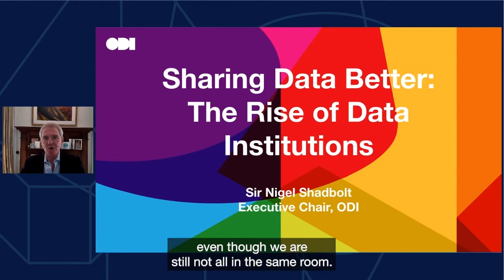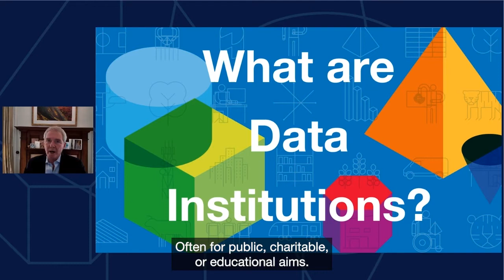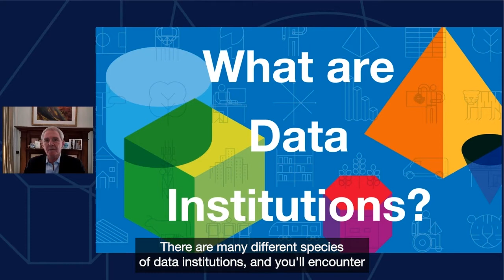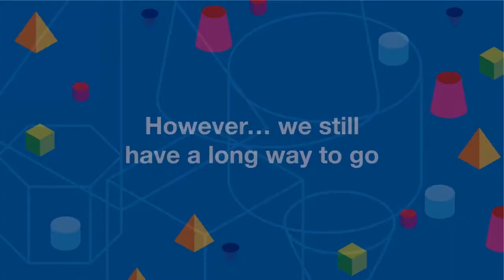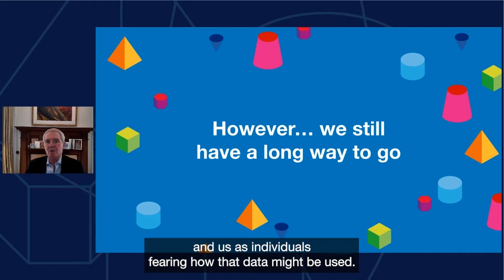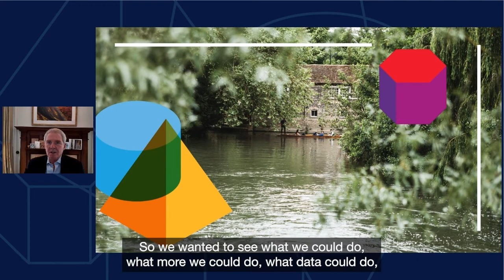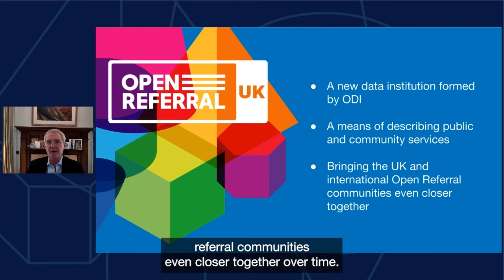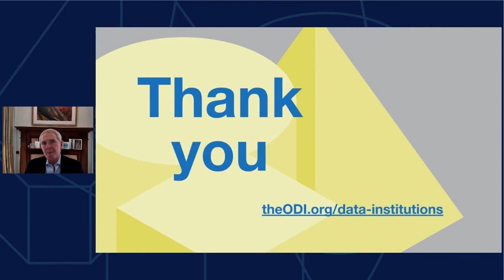Keynote address: Sir Nigel Shadbolt, Executive Chair and Co-Founder, ODI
In his keynote address at ‘Sharing Data Better: The Rise of Data Institutions), Sir Nigel Shadbolt discusses the ODI’s hopes for the future of data institutions, the role data institutions can play in improving water safety, and the ODI’s first hosted data institution for the Open Referral UK data standard.

This is a session from 'Sharing Data Better: The Rise of Data Institutions', hosted by the Open Data Institute (ODI) on 30 March 2022.